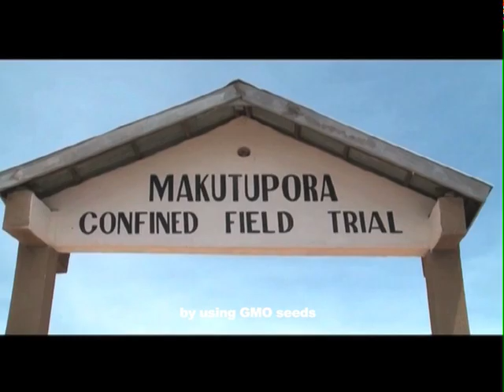My be GMO seeds will be solution for drought na worm for corn producers